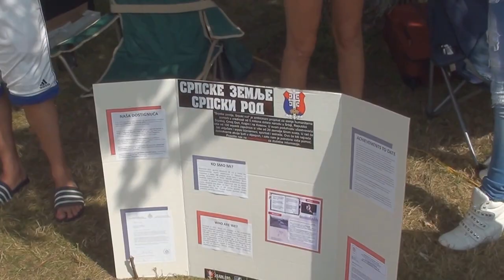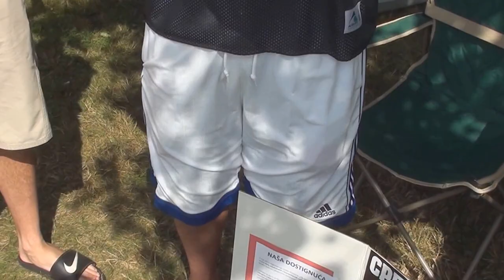Scenery from Srbijada Akron OH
Fantastic organization, superb food, fantastic music, polite personnel, plenty of space for soccer games, food served inside and outside all of that at St.Archangel orthodox church playground Akron OH, recorded Sept-1-2013.